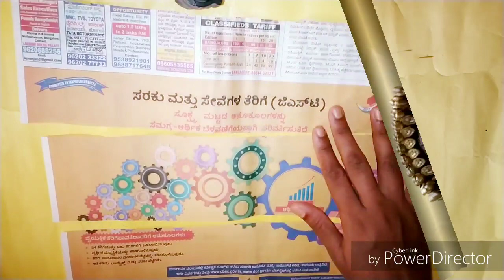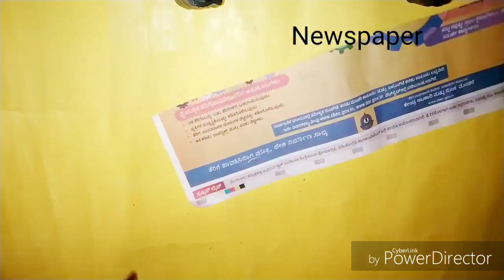DIY Paper Wall Hanging / Beautiful Easy Wall Hanging Using Newspaper / Wall Decorations Idea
Needed things -

Cardboard
White cardsheet
Mirror
Fevicol
Flat round golden beads
Golden round spacer beads
Round red kundan
Plastic mini mirror
Golden Spray paint
Newspaper